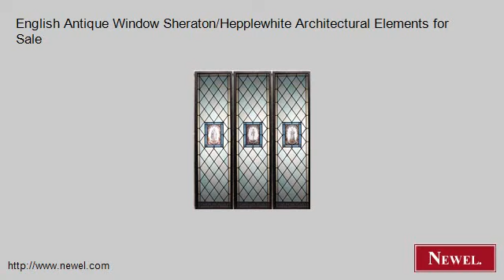English Antique Window Sheraton/Hepplewhite Architectural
- Newel.com: English Antique Window Sheraton/Hepplewhite Architectural Elements for Sale (Newel Art and Antiques, New York City)